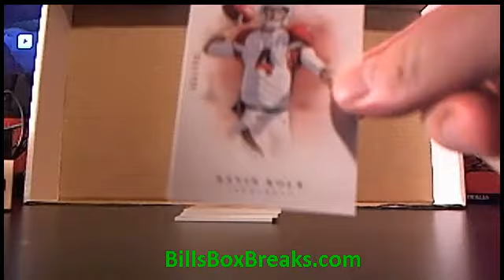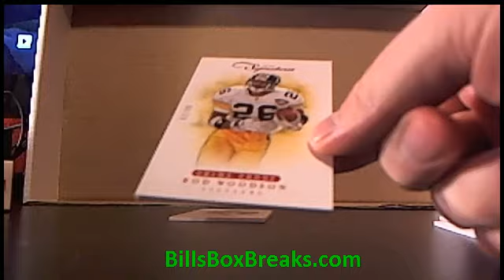2012 Prime Signatures #151